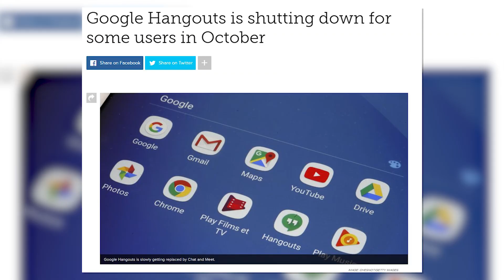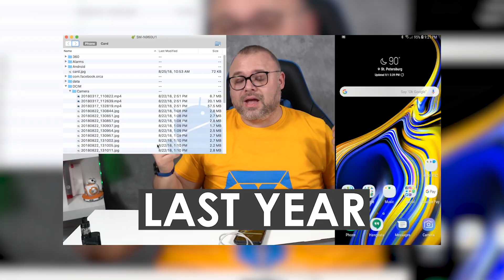Android vs iOS for Business | Have I been Doing It Wrong?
Samsung Galaxy Note 10 Plus vs Apple iPhone 11 Pro Max. Which of these Android vs iOS is the better operating system for conducting business? That is what I am covering in today's video.

Shipping Policy
Items are shipped in the USA (excluding Hawaii and Alaska) at my expense. If you are outside the USA and you want to pay for shipping and send me a prepaid shipping label I will send to you. You have to be on the live event to claim your item! You must be present at the start of the live event to check in.